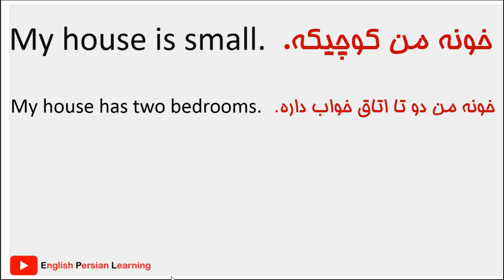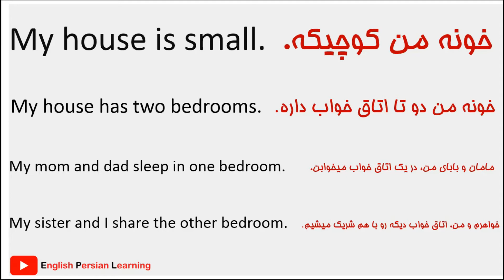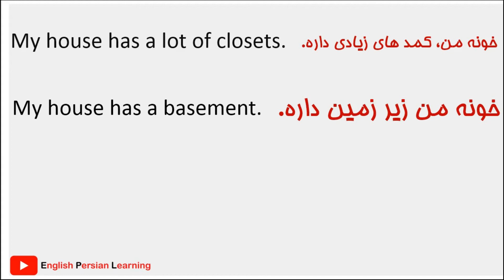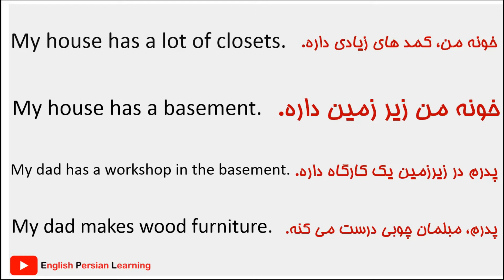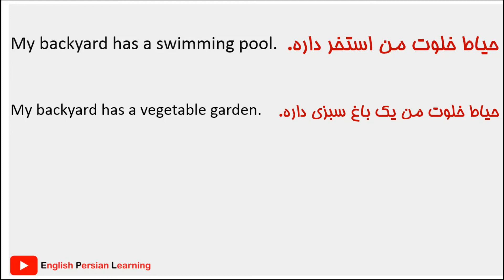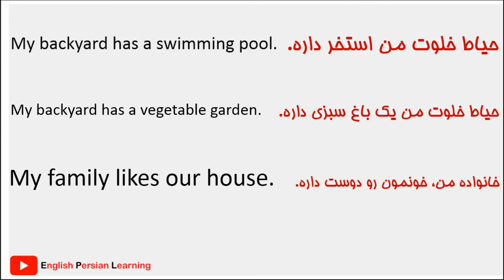یادگیری زبان انگلیسی با داستان کوتاه همراه با ترجمه فارسی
یادگیری زبان انگلیسی با داستان کوتاه همراه با ترجمه فارسی :  در این ویدئو به جملات پر کاربرد انگلیسی بصورت داستان وارد خواهیم پرداخت و جملات پرکاربرد روزمره انگلیسی رو یاد خواهیم گرفت.

سپاس که با لایک ویدئو ها، انگیزه بیشتری برای تولید ویدئو بهم میدید

آموزش زبان انگلیسی مبتدی
جملات روزمره انگلیسی
انگلیسی آهسته
جملات پر کاربرد انگلیسی
انگلیسی با ترجمه فارسی
انگلیسی به فارسی
آموزش مکالمه انگلیسی در خانه
مکالمه انگلیسی مبتدی
مکالمه انگلیسی با ترجمه فارسی
انگلیسی مبتدیان
انگلیسی مبتدی
مکالمات زبان انگلیسی
فیلم برای تقویت زبان انگلیسی
تقویت زبان انگلیسی
انگلیسی د رخواب
اصطلاحات انگلیسی به فارسی ترجمه
اصطلاحات انگلیسی با ترجمه فارسی
اصطلاحات روزمره انگلیسی
اصطلاحات پر کاربرد انگلیسی

اصطلاحات انگلیسی با ترجمه فارسی | یادگیری اصطلاحات عامیانه زبان انگلیسی